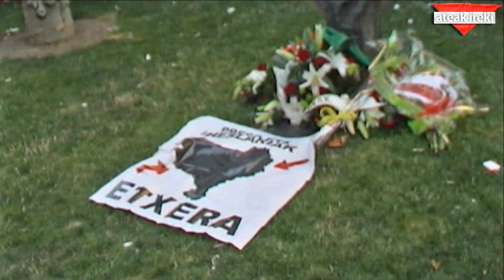Homenaje de las peñas a Germán Rodríguez (2012)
8 de julio de 2012, Iruñea. Homenaje de las peñas de Iruñea a Germán Rodriguez, muerto por la policía en los Sanfermines del 78.